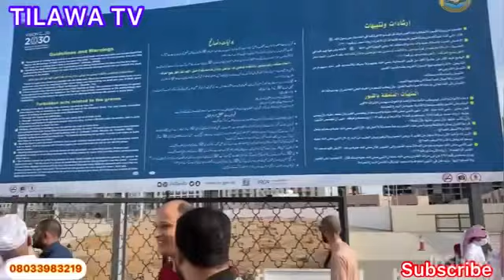ZIYARAR BAKI’A MAKABARTAR DA SAHABBAN MANZON ALLAH SUKE KWANCE TARE DA WASU IYALAN SA